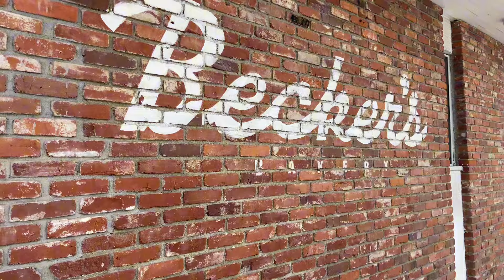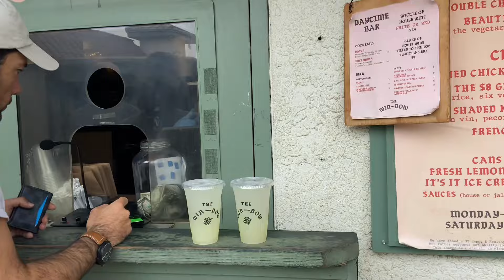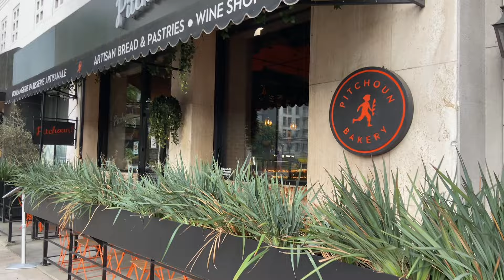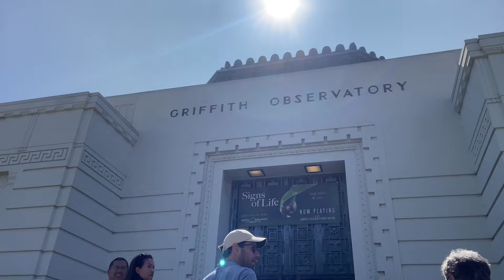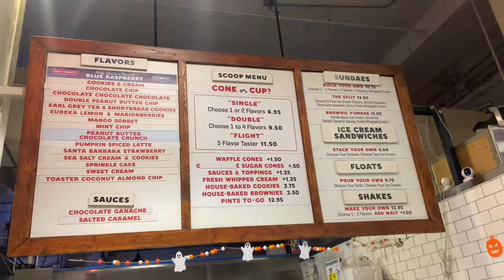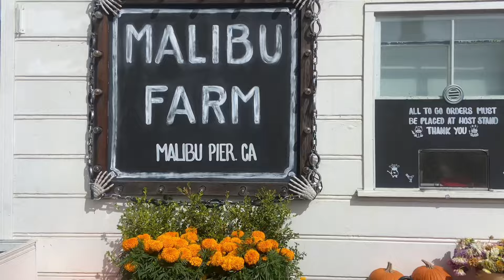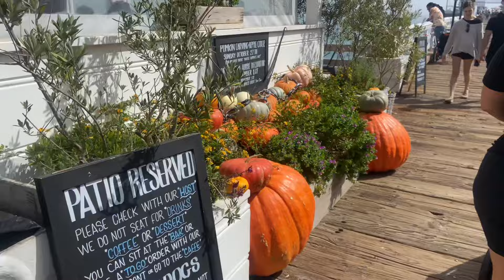NOS VAMOS A LOS ANGELES 👼🏽👼🏽👼🏽 ¿Es lo que esperábamos ? 🫢